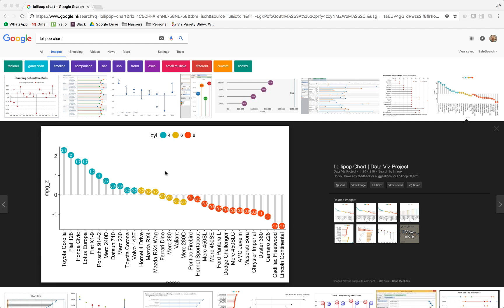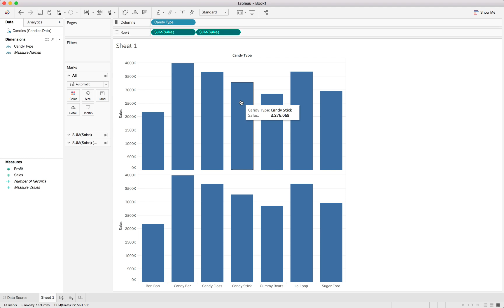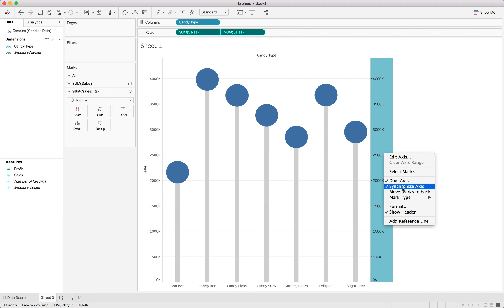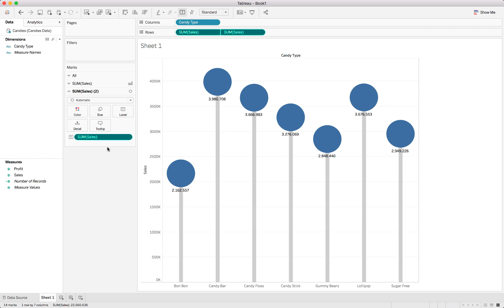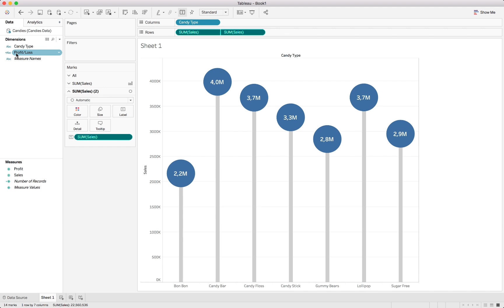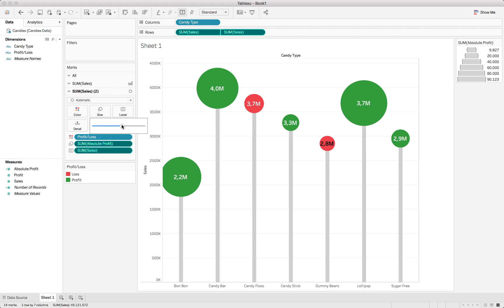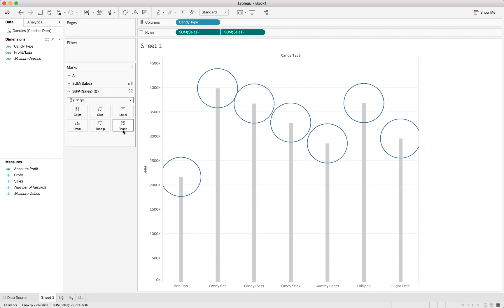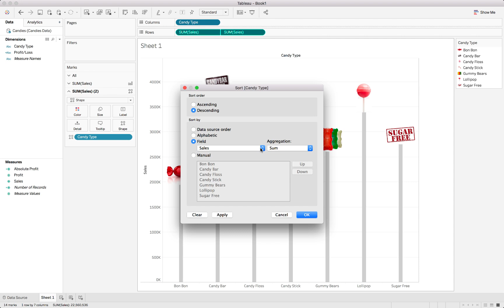TABLEAU LOLLIPOP CHART TUTORIAL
Dive into all that Tableau 2018 has to offer and take your data science career to whole new heights with “Tableau 2018: Hands-On Tableau Training For Data Science” — currently rated 4.6/5 on Udemy.

Learn by doing with step-by-step lectures, real-life data analytics exercises and quizzes.

Here’s what some of our bright students have to say about the course!

“I took almost every course from [instructor] Kirill and his team. This is one of the best ones so far. Examples and pace of the course are perfect in my opinion.” — Philipp S.

“Intuitive guidance about how to interpret data and present it in a way that is easily comprehensible.” — Khushwinder B.

Join over 523,000 data science lovers and professionals in taking your skills to the next level. Leverage opportunities for you or key decision makers to discover data patterns such as customer purchase behavior, sales trends, or production bottlenecks.

Master everything there is to know about Tableau in 2018
- Getting started
- Tableau basics
- Time series, aggregation and filters
- Maps, scatterplots and launching your first dashboard
- Joining and blending data
- Creating dual axis charts
- Table calculations, advanced dashboards, storytelling
- Advanced data preparation
- Clusters, custom territories, design features
- What’s new in Tableau 2018

Learn on-the-go and at your convenience — via mobile, desktop, and TV — in a 70-lecture course that breaks down topics into fun and engaging videos while covering all the Tableau 2018 functions you’ll ever need. And don’t hesitate to start from the beginning, or skip ahead with our independent modules.

Lollipop charts are in function the same as bar charts but have a great way of being much more visually appealing than a regular boring bar chart.  It also allows for additional dimensions to be added to the chart where your users can get all of the insights they need from a single chart. In this tutorial, we show you a couple of different flavors of the lollipop chart (no pun intended!) - and we have even added a very helpful tip to customize it with your pictures and have your users asking for more!